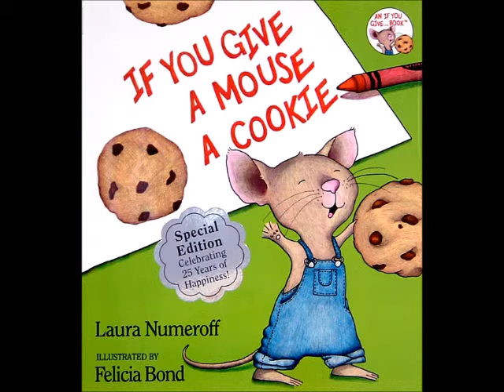英語絵本『If You Give a Mouse a Cookie』CD試聴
もしも通りすがりのネズミにクッキーをあげたら、ネズミはミルクを欲しがるでしょう。もしミルクをあげたら……。ネズミの要求は際限なく続きます。身体いっぱいを使って気持ちを表現するネズミと、どんな要求にも淡々と対応する男の子の対比がユーモラス。CDには間違い探しや空所補充のゲーム感覚のトラックも収録されています。

[CDの構成]
1. JYbooks' Company Song
2. Story Reading
3. Fill-in-the-Blanks Game
4. About the Author, Laura Numeroff
5. Wrong Words Song
6. Aout the Illustrator, Felicia Bond
7. The Mouse Cookie Song
8. Story Reading (No Page Turn Signals)

文: Laura Numeroff
絵: Felicia Bond
[総語数291]
[ハードカバー23.5×21.0cm 34ページ＋CD34分37秒(一部2回繰り返し)]